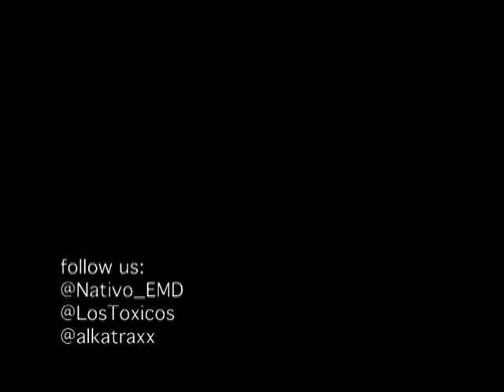LATIN ARTIST NATIVO EMD Interview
Alkatraxx.com interviews Latin Music's newest artist, NATIVO EMD. En espanol.